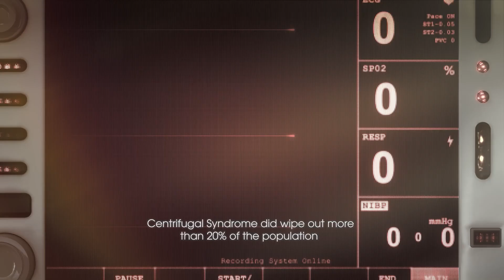CRYMACHINA Launch Trailer (2023) | HD | PS4, PS5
CRYMACHINA is available now on PS4 and PS5 (Japanese Version)

SYSTEM REQUIREMENTS
MINIMUM:
OS: Windows 10/11
Processor: Intel Core i5-2300 / AMD Ryzen 3 1200
Memory: 4 GB RAM
Graphics: Nvidia GeForce GTX 1050 / AMD Radeon HD 7870
DirectX: Version 11
Storage: 8 GB available space

RECOMMENDED:
OS: Windows 10/11
Processor: Intel Core i7-4770K / AMD Ryzen 5 1400
Memory: 8 GB RAM
Graphics: Nvidia GeForce GTX 1660 Ti / AMD Radeon Vega 56
DirectX: Version 11